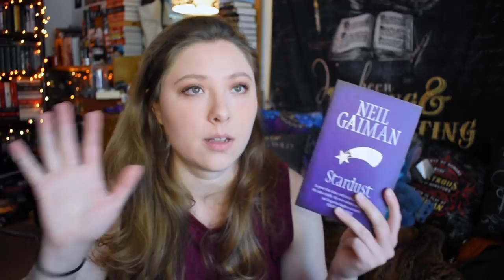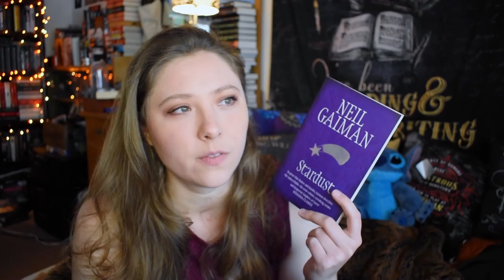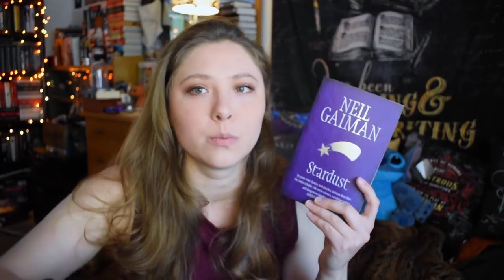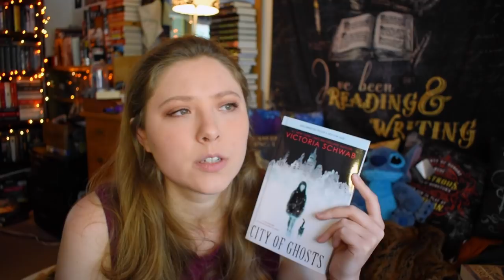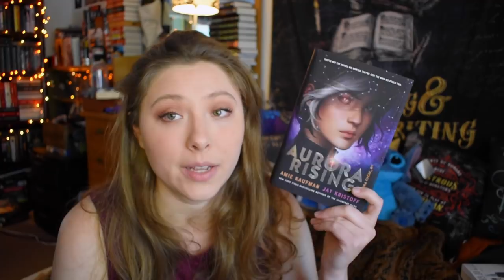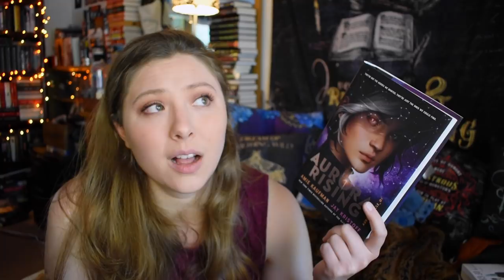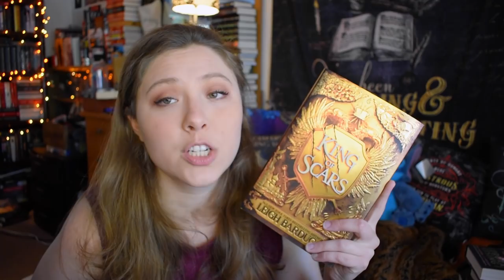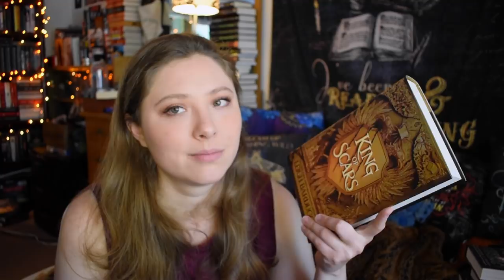BETRAYED by my FAVORITE AUTHORS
When you love an author, you start to rely on them to deliver mroe of what you've loved in the past. These remain some of my all-time favorite authors, which is why it hurts so much more that they let me down! Betrayal might be too strong a word, but.

BOOKISH MUGS!
@creativeleighcrafts (on instagram)
LLIBRARY15

BOOK SLEEVES
@pages.remembered (on instagram)
LIENE10